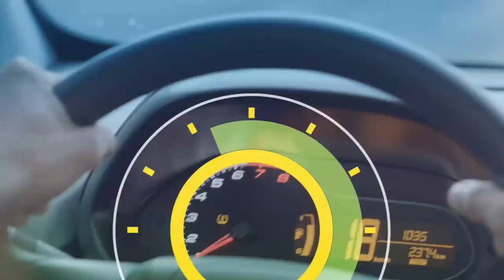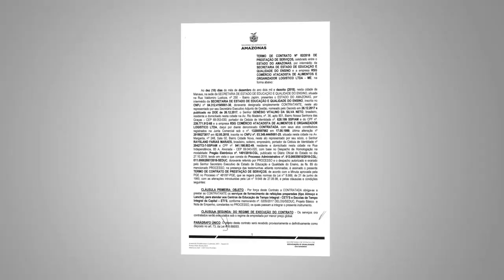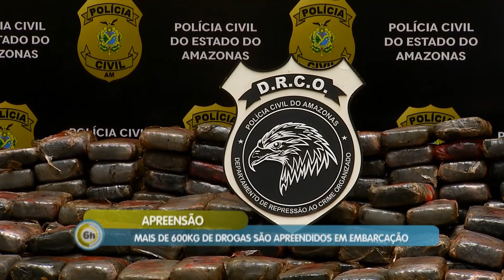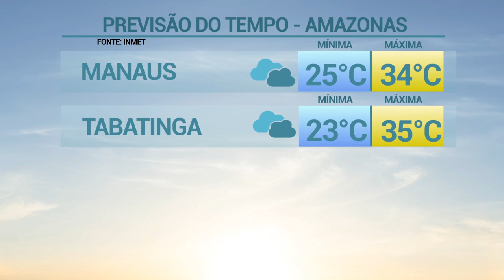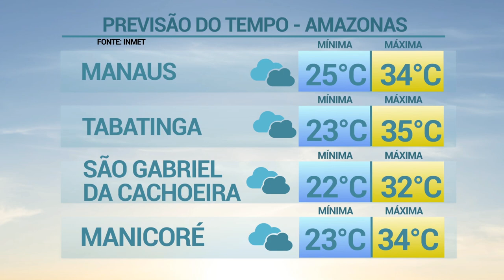6 Horas Notícias – (29.01.2019) 01º Bloco